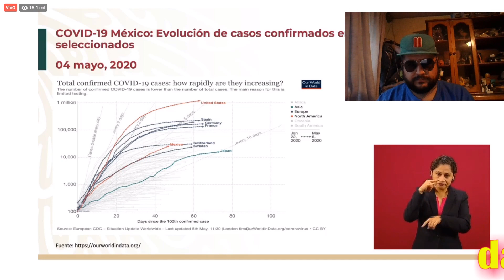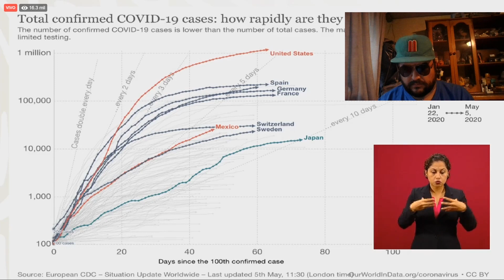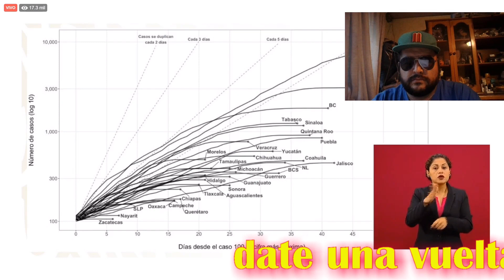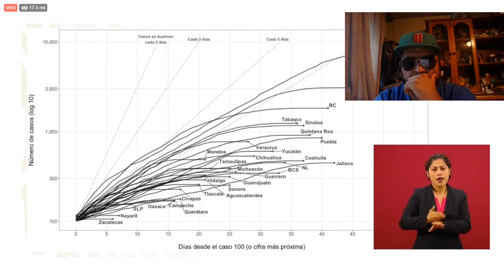SE ESTÁ APLANANDO Y ALENTANDO LA CURVA!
AMLO Y EL DOCTOR GATELL NOS DIERON BUENAS NOTICIAS AL CONFIRMAR QUE SE ESTÁ APLANANDO LA CURVA.
◘ ¡Conversa conmigo, agrégame a tus redes!! ◘